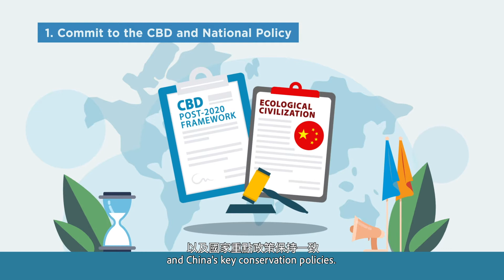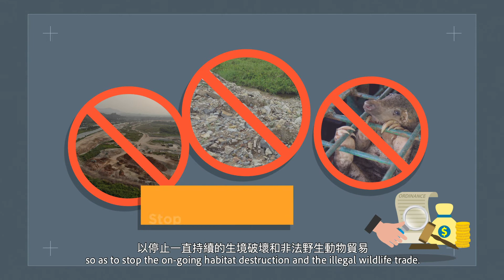【展望未來 ── 香港生物多樣性及保育 Looking Forward: Hong Kong Biodiversity and Conservation】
香港觀鳥會於2021年10月4日，發布〈《生物多樣性公約》下香港生物多樣性及保育之10年回顧〉(《10年回顧》)，評估本港自然保育表現。報告顯示香港在20個「愛知生物多樣性目標」（愛知目標）當中，只在6個目標部分達標，須有顯著改善以協助中國履行《公約》義務。

我們就《10年回顧》精心製作了兩條短片，分別總結香港過去十年在自然保育工作上的成效，以及我們的建議。本短片列出有助改善香港生物多樣性保育的建議。

在生物多樣性作為公共物品，並能為這個高度密集城市每一員的繁榮、享樂及身心健康作出巨大貢獻的前提下，我們衷心希望這份報告有助我們汲取教訓，找出能更好保護及改善生物多樣性的道路。

特別鳴謝ADM Capital Foundation資助本報告的籌備及出版費用。

The Hong Kong Bird Watching Society (HKBWS) released the “Hong Kong Biodiversity and Conservation 10-year Review against the Convention on Biological Diversity” (10-year Review report) on 4 October 2021, on the eve of the 15th Conference of Parties to the Convention on Biological Diversity (CBD). The report includes a review of Hong Kong’s conservation performance that shows Hong Kong has partially achieved six out of 20 Aichi Biodiversity Targets (ABTs) and must perform significantly better to assist China in meeting its obligation under the CBD.

We have produced two short videos for the 10-year Review report, which summarize how Hong Kong performed in biodiversity conservation in the past decade, and our recommendations. This video presents our recommendations to improve conservation in Hong Kong.

With biodiversity as a public good which contributes so much to the prosperity, enjoyment, physical and mental wellbeing of every member of our ultra-dense city, it is sincerely hoped that the 10-year Review report could help us to learn from the lessons and to identify the path to better protect and enhance it.

Special acknowledgement to ADM Capital Foundation Limited for funding the preparation and publication of this report.